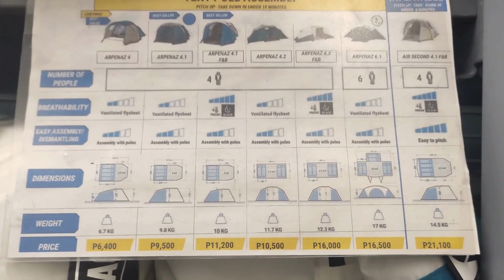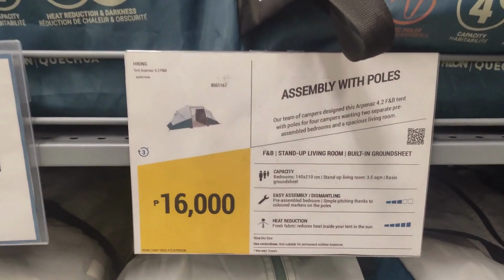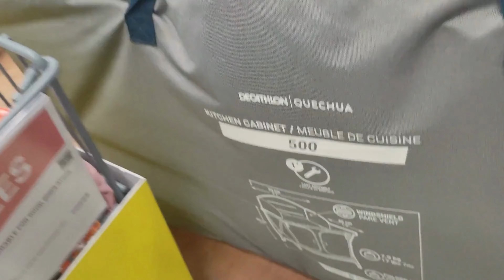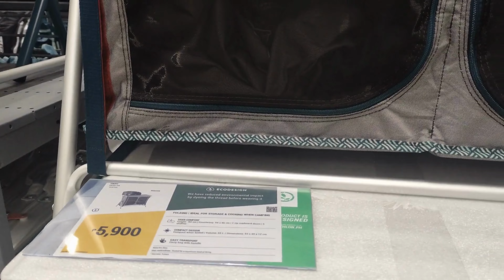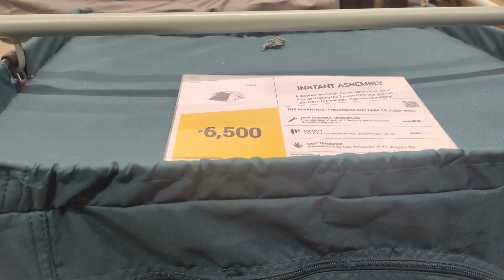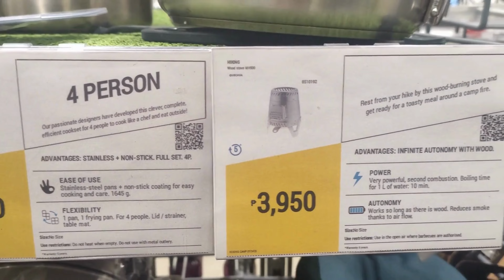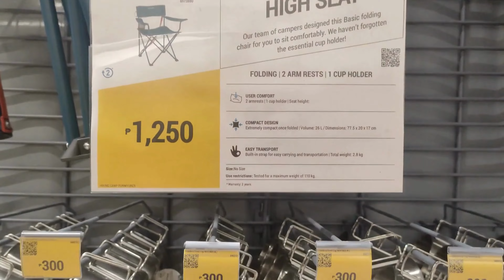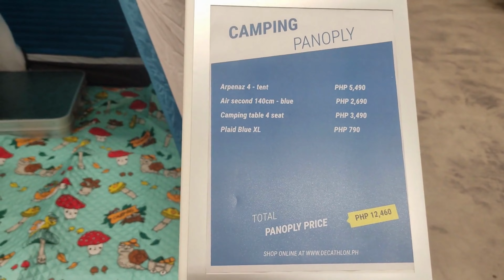Decathlon Pasig Camping Gears Window Shopping / Quechua Tents / Camping Equipment Prices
We had a spontaneous visit to Decathlon Pasig after our rainy Sunday coffee date. It is located at L2 Tiendesitas, Ortigas Ave, cor Eulogio Amang Rodriguez Ave, Pasig, 1604 Metro Manila. How to get there? Waze my friend.

00:00 – Intro
00:11 – Driving from Makati to NLEX Petron
02:37 – Arriving Decathlon Pasig Branch
03:32 – Decathlon Window Shopping

Salamat po!